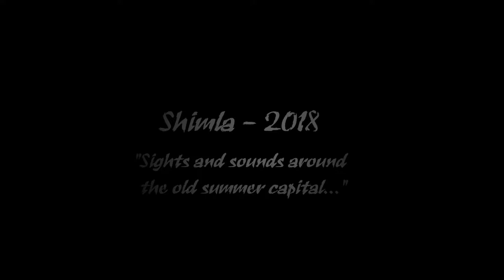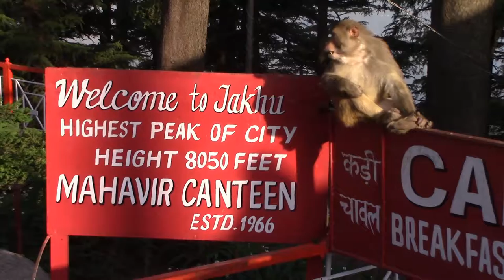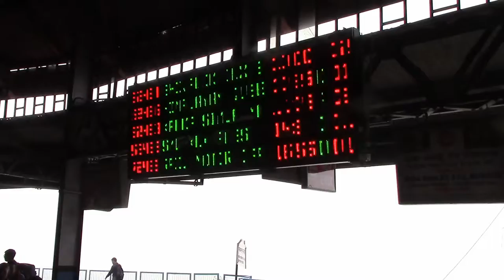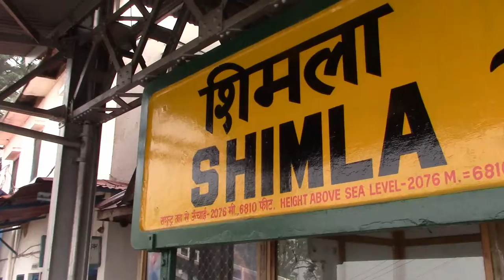Sights of Shimla and the 'toy train' - India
Returning from Rupin Pass we spent some time in Shimla before returning by train to Delhi. Our trip on the famous Toy Train from Shimla to Kalka was good, but our distant views were hampered by haze. Dust storms in the eastern deserts apparently.